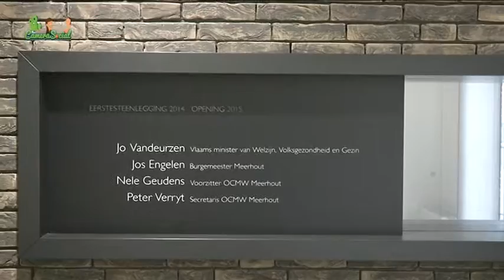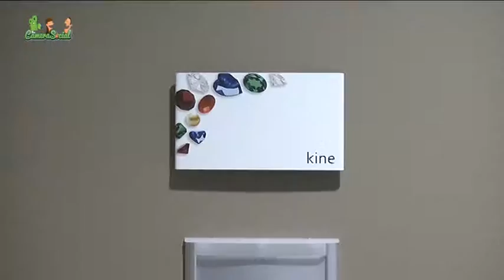Kijkdag nieuwe wooncentrum Meerhout 25 10 2015 lange versie